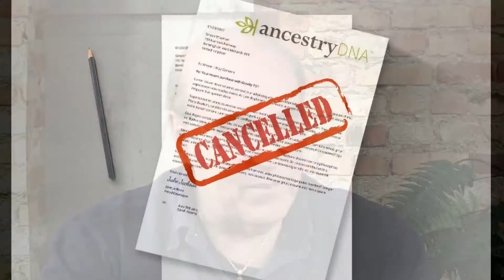Political Correctness and Other Forms of Insanity: "Genealogically" Speaking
You can view the entire 140 episodes on your ROKU device streaming on Goldennetwork.tv